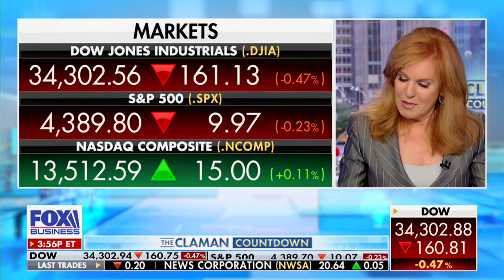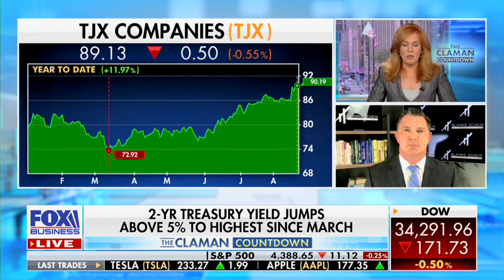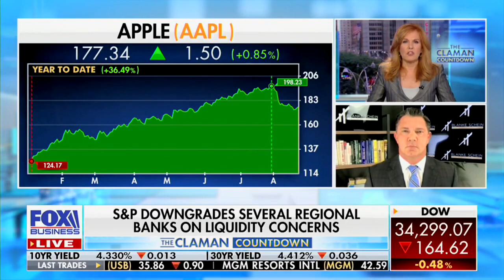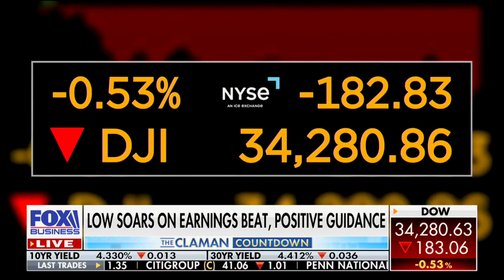Robert Schein CIO on Fox Business with Liz Claman